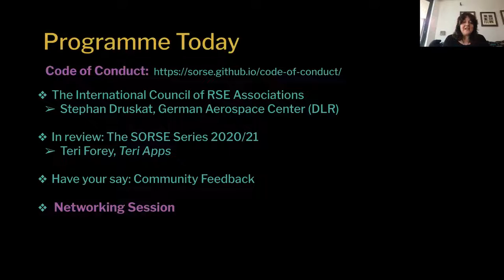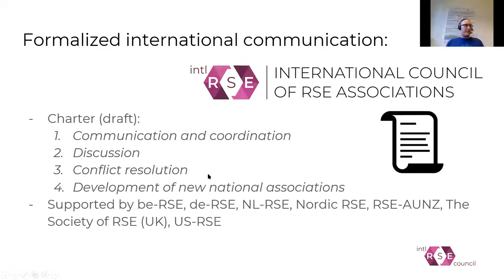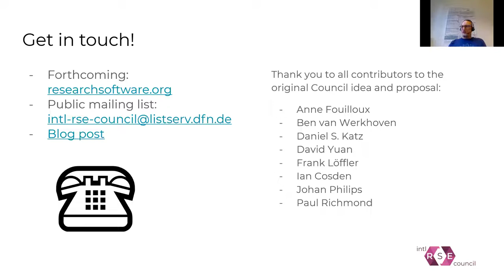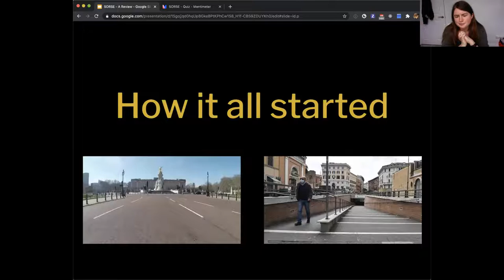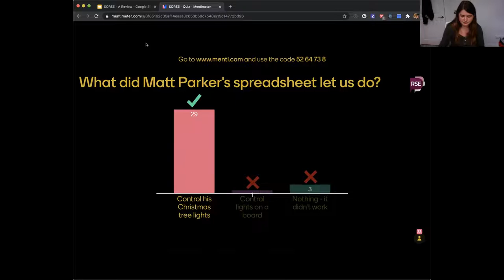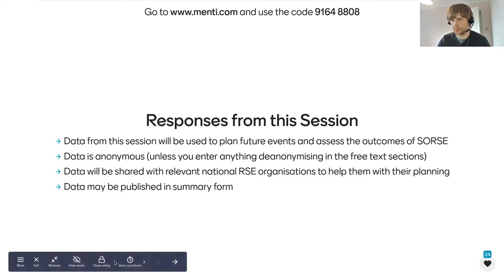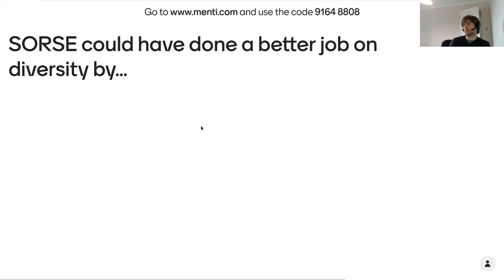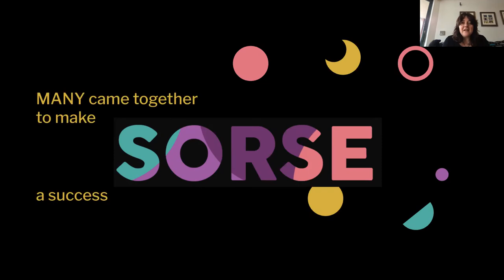The SORSE Finale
00:00 Welcome and introduction to the event: Sandra Gesing, University of Notre Dame
02:07 The International Council of RSE Associations:
Stephan Druskat, German Aerospace Center (DLR), Humboldt-Universität zu Berlin, Friedrich Schiller University Jena
27:42 In review: The SORSE Series 2020/21, Teri Forey, Teri Apps
44:36 Have your say: Community Feedback interactive feedback session facilitated by Chris Cave-Ayland and Jeremy Cohen, Imperial College London

During a challenging year in which all of us are likely to have spent some or all of our time working from home, we have also missed out on the opportunity to attend traditional in-person events and conferences. The various national RSE workshops and conferences that have been run over recent years have become a key point in the annual calendar for many RSEs.

An opportunity to meet and network with peers, present your work, share knowledge and experience and build new collaborations. This is something many of us will have been missing and, in early September 2020, SORSE - the Series of Online Research Software Events - came to the rescue!

Unfortunately, as the saying goes, “all good things must come to an end” and on Wednesday, 24th March, SORSE will host its final event of the 2020/21 series, wrapping up what has been a very successful set of events.